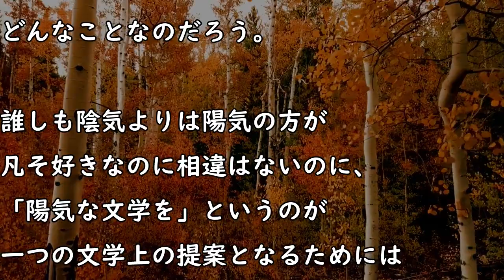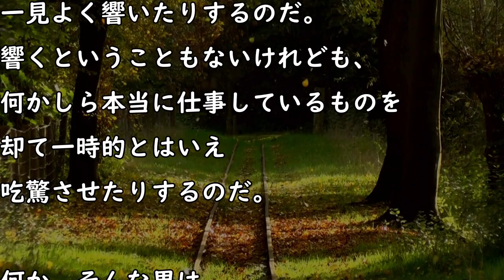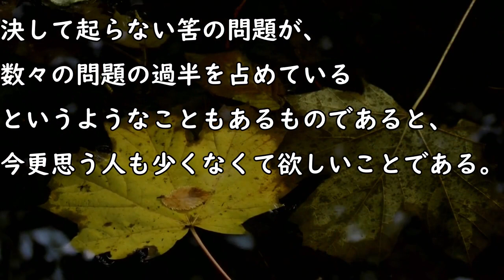【名作朗読・字幕付】文学に関係のない文学者 中原中也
(テキスト　by 青空文庫さん)

(中原中也 略年譜　by 中原中也・全詩アーカイブさん)
(上記サイトはノンセキュアですのでご自身の判断でアクセス願います)

概要欄までお読みくださり

いいねやコメント、
最高の励みになっています。
いつもほんとにありがとう！

■名作文学再生リスト

■自作小説の再生リスト

■自作の長編小説はnoteで見れます。

🎼【BGM】
"アクアの旅路" by もっぴーさうんど
DOVA-SYNDROMEの示すライセンス下の元で使用しています。

■作者(兼朗読者)：若津仰音(wakatsu aoi)のSNS

reading aloud
japanese literature
for sleep
background music
the sounds of japanese
with the Japanese subtitles
female voice
the voice has no gender
short story
Chuya Nakahara